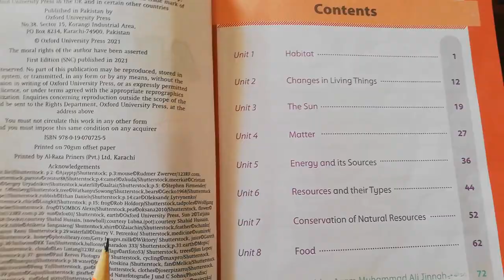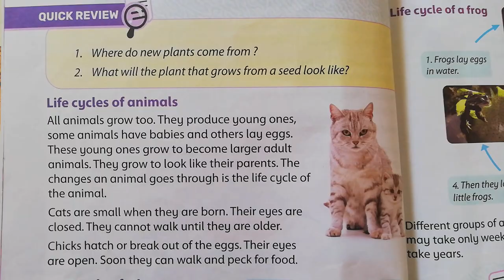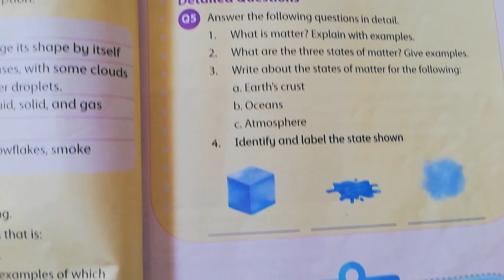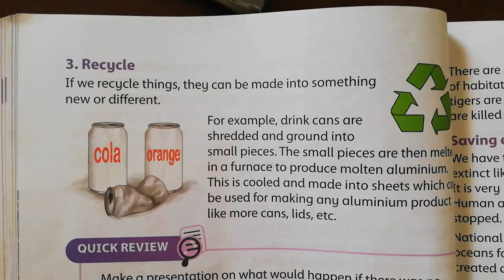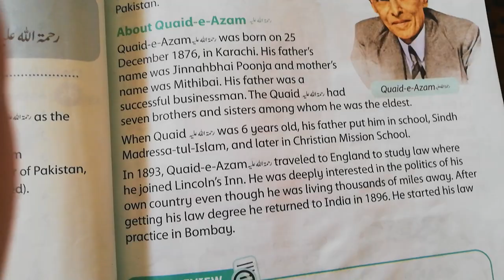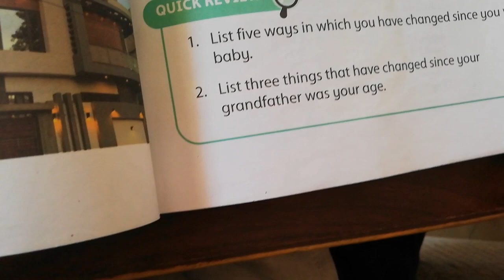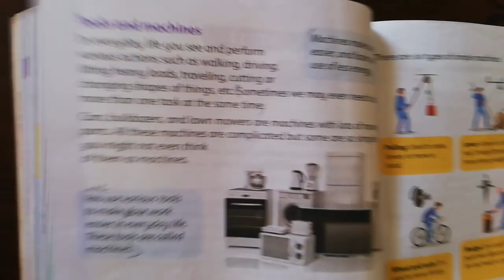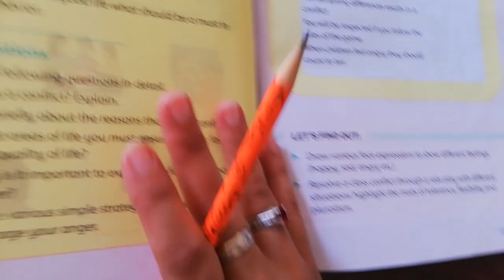AMAZING WORLD| book 3 class 3 | complete Tutorial@Study Snacks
Amazing World | book 3 for class 3 three.. Oxford @ STUDY SNACKS